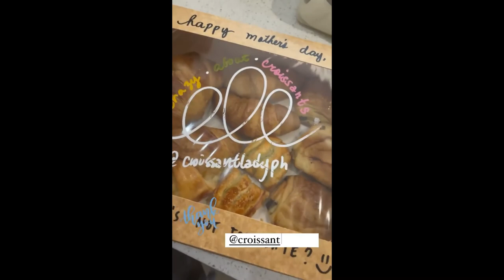BABY DUDAY MILK DRUNK || IYA AND DREW ARELLANO